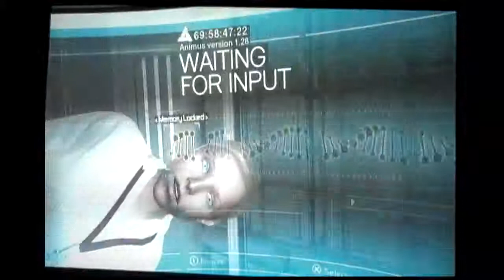Assassins Creed - part 1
Let's play the game that started this epic series, and why not since Revelations comes out this winter.